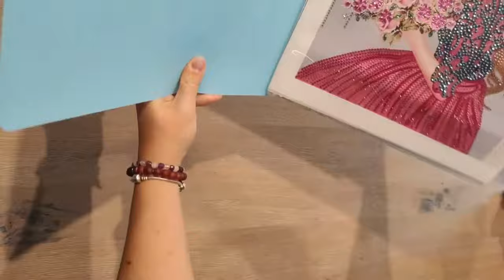Easy Carry Diamond Painting Storge Book | ARTDOT Diamond Art Accessories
★ ARTDOT A3/A2/A1 Storage Book for Diamond Painting Kits, Diamond Art Portfolio Folder for Diamond Painting Accessories with 30 Pocket Sleeves Protectors

★10%off with code”ART”